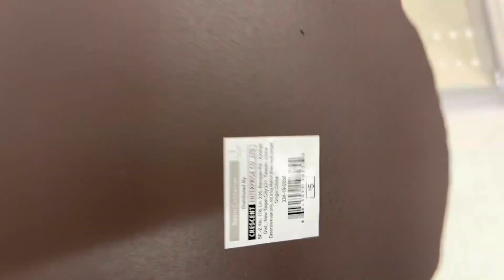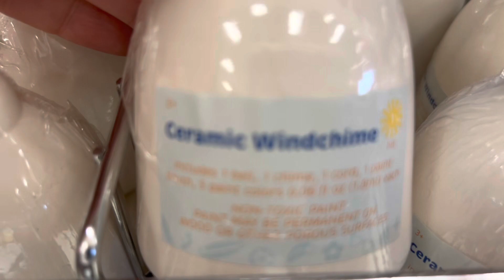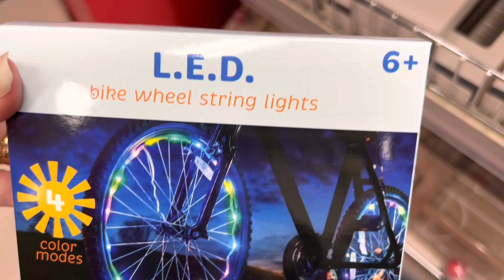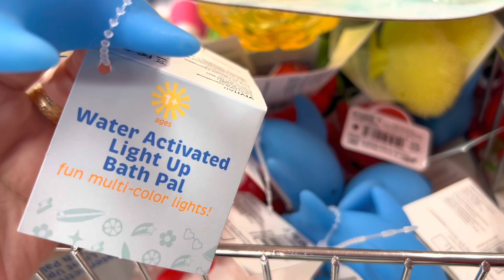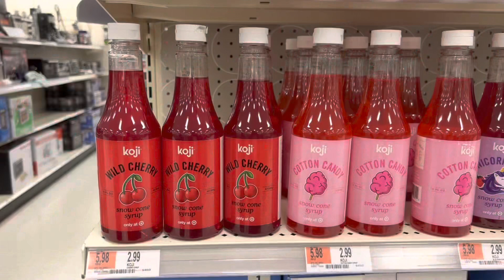Target Adorable Summer Walkthrough 😀💕☀️ walkthrough shopping target summer #2023